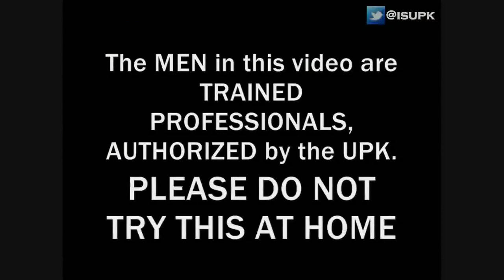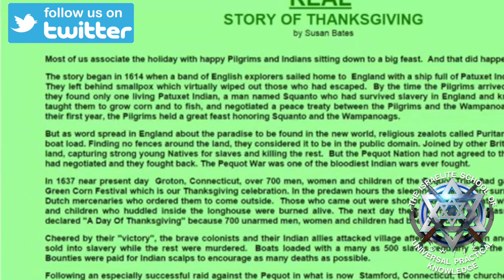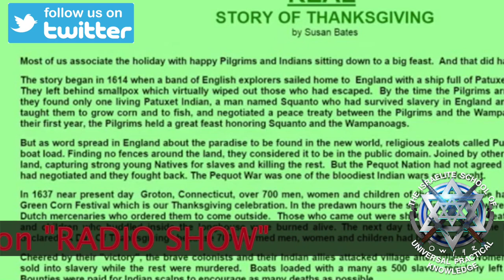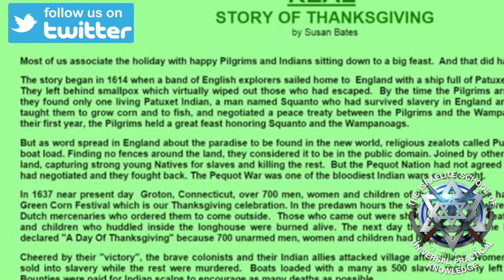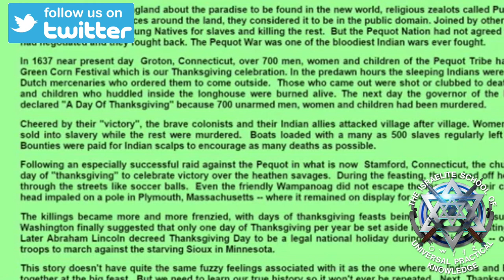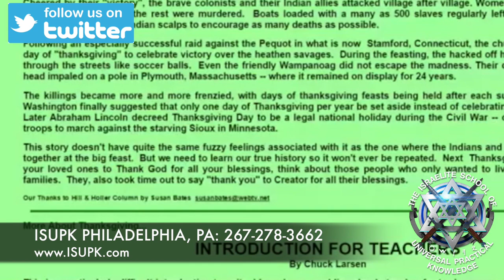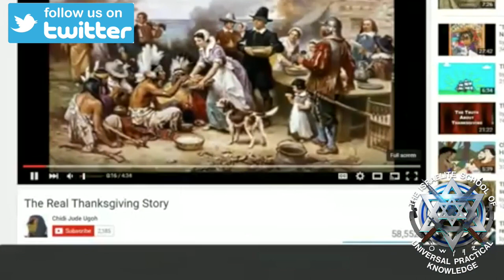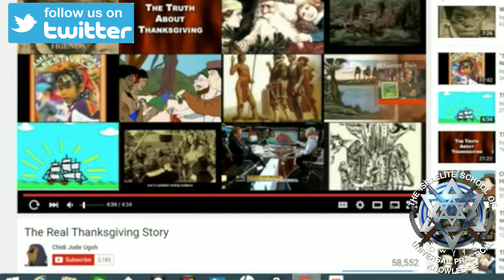THE HISTORY OF THANKSGIVING - ISUPK HEBREW ISRAELITES